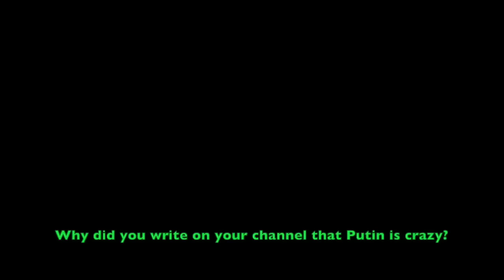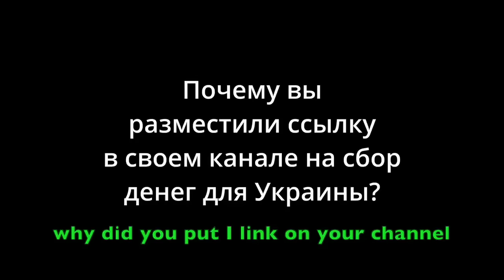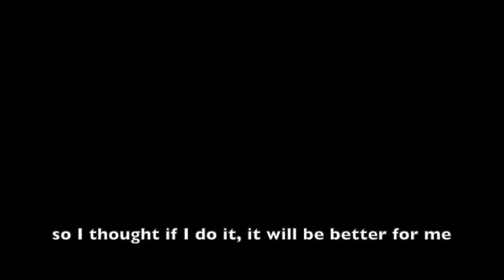Bald And Bankrupt RUSSIAN INTERROGATION Arrested In Russia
Bald and bankrupt interrogation video from when he was arrested by Russian authorities.
Bald's last video where he briefly discusses what happened to him when he was arrested is
Bald and Bankrupt was arrested in Russia last week.
The Russian government interrogated and charged him and sentenced him to leave Russia.
Here is the video of the interrogation/interview that they released to the public.